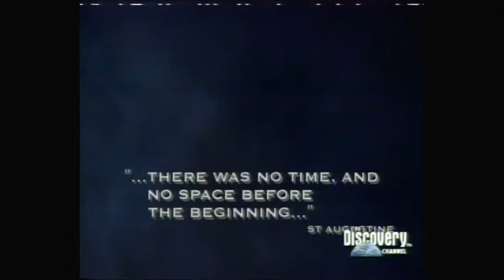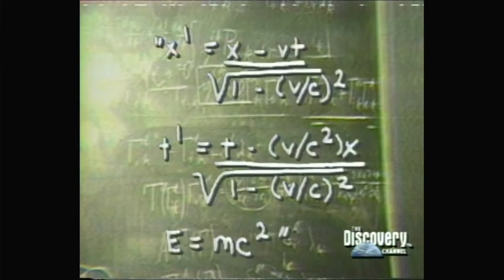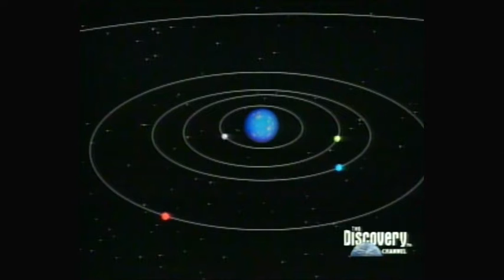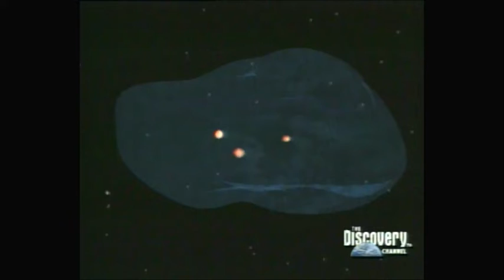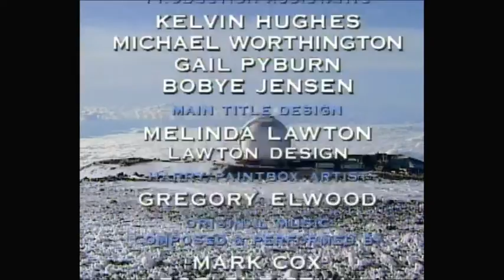El comienzo del tiempo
Esta serie explora muchos aspectos del universo incluyendo el Sistema Solar, las estrellas, la posibilidad de la otra vida en espacio, y los desafíos del viaje en el espacio. Contesta a preguntas básicas, y presenta teorías y opiniones con respecto al cosmos. Muchas teorías se han ofrecido con respecto al nacimiento del universo. Es una de las preguntas más intrigantes presentadas siempre y todo con historia, los científicos, los filósofos, y otros intelectuales han discutido la edición. Guía práctica al universo: El principio del tiempo presenta algo de sus pensamientos, más allá de de la actualidad
TEMA: Física